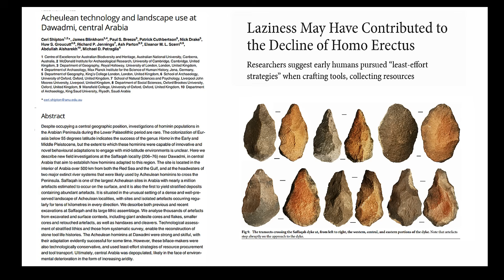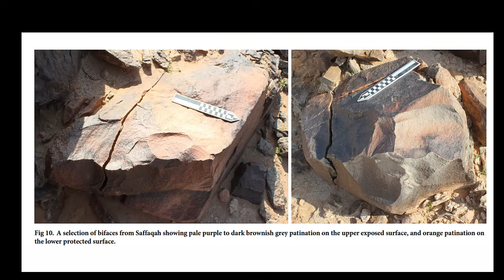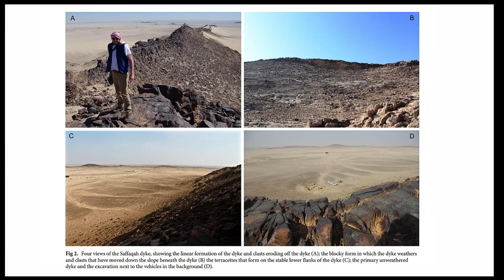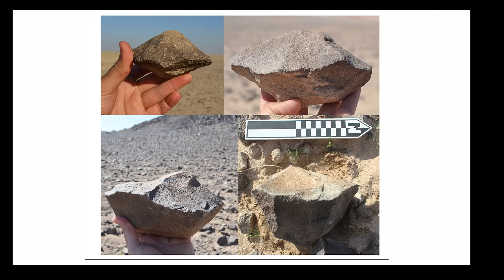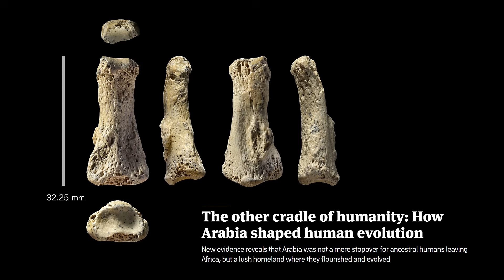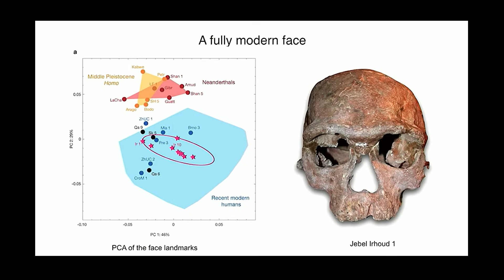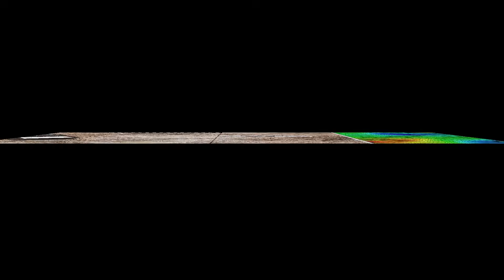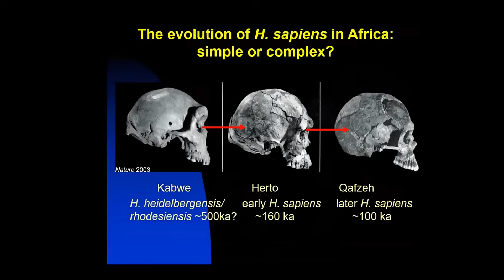The MIND-BENDING Ancient Discovery in Arabia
In most of Eurasia, they vanished by 250,000 to 300,000 years ago, but in Africa and South Asia, Acheulean tools persisted long enough to overlap with early Homo sapiens. The youngest Acheulean tools are in West Africa and India, dated to 120,000 years ago, and a new find in Arabia is dated to 200,000 to 250,000 years.  New discoveries at sites such as Saffaqah and Dawadmi in central Saudi Arabia are forcing a shift in how we think about these stone scatters on the desert plains. Rather than the work of “lazy Homo erectus,” they may represent something far more poignant: the final survival of heidelbergensis-like humans, robust and intelligent archaic people who, cut off from the technological revolutions stirring elsewhere, endured in Arabia until around 200,000 years ago.